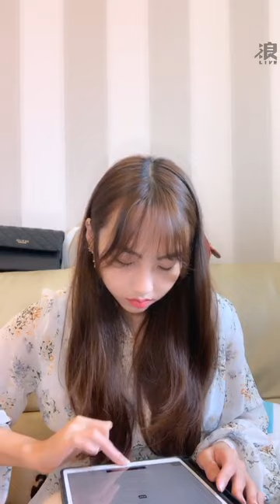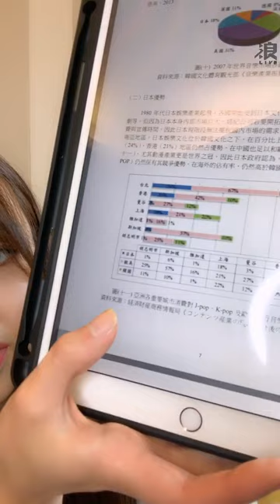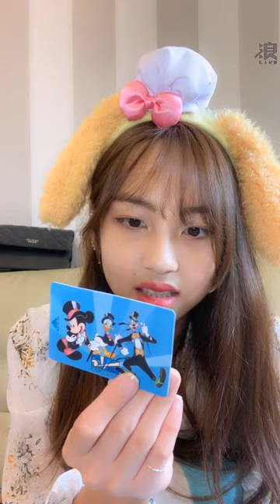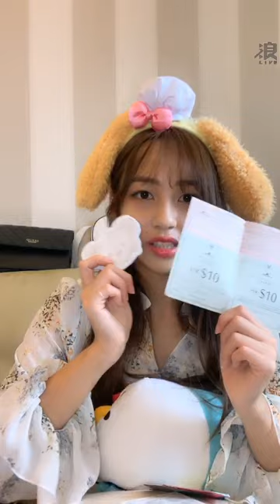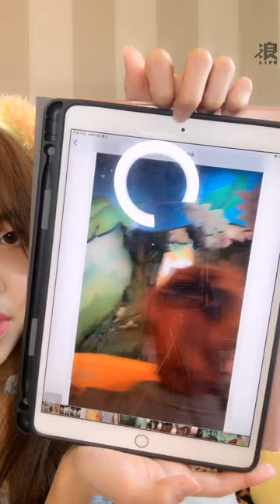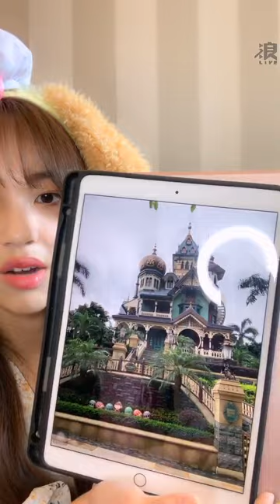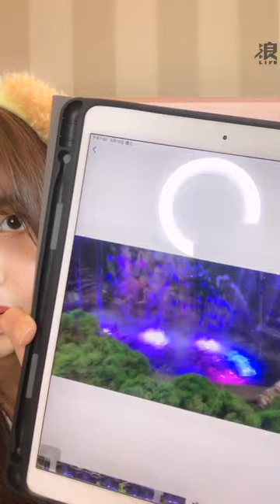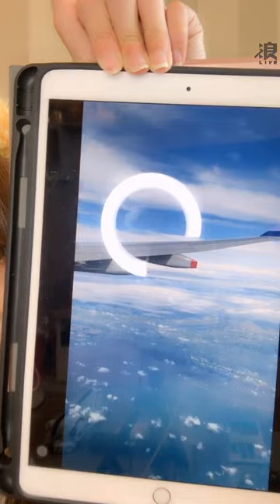190619 12:02 AKB48 TEAM TP 林易沄(研究生) 浪Live